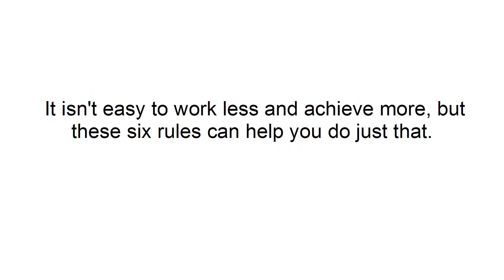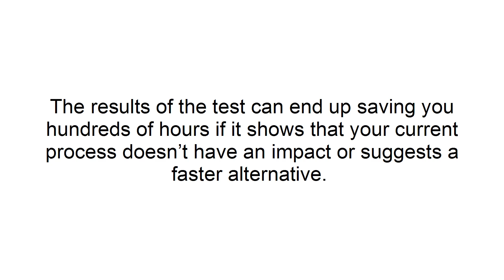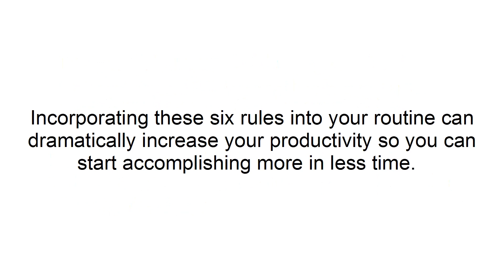Productivity For Procrastinators / Part 7